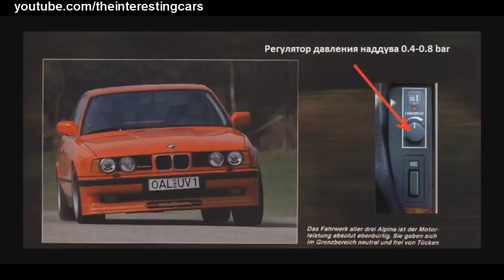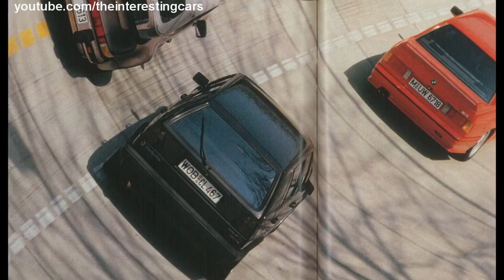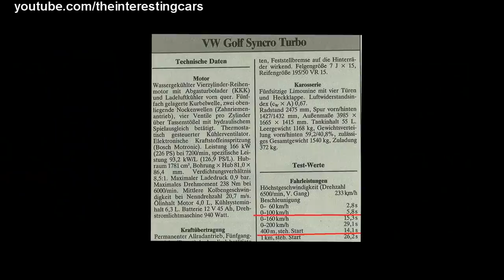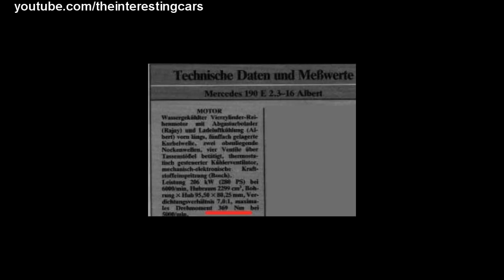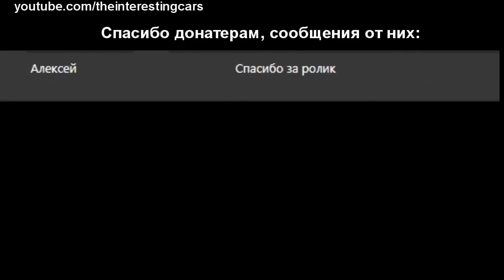3 с виду ОБЫЧНЫЕ тачки, ехавшие как СУПЕРКАРЫ!!!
Сегодня я расскажу вам о 3 диких автомобилях из 80-х, которые ехали ничуть не хуже суперкаров, при этом выглядели как обычные авто.